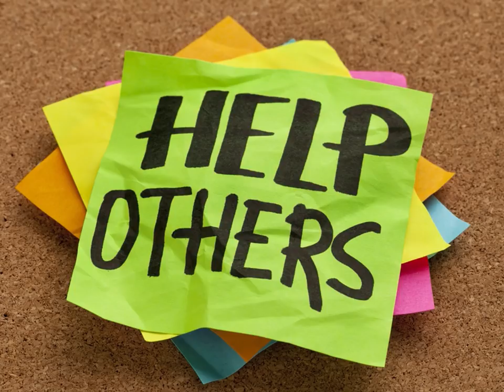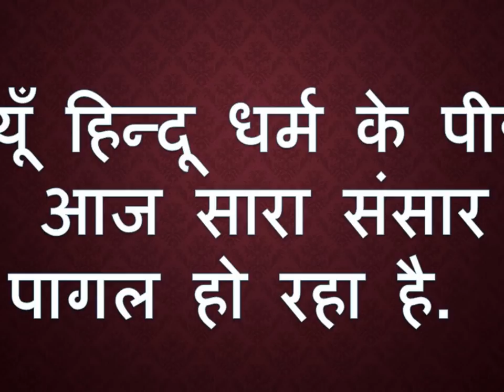क्यूँ हिन्दू धर्म को सारा विश्व मानता है - Why Hindu Religion is loved by all the World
For Paid Membership of our Channel Please Follow the following link to Join

My Blogs